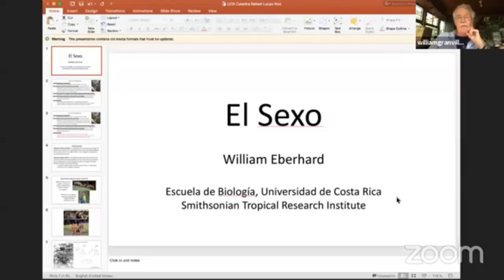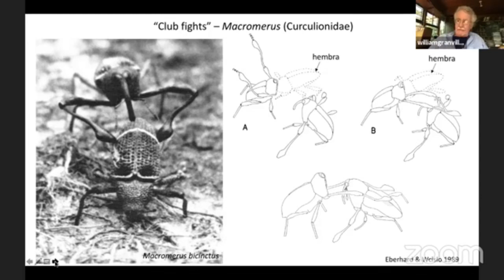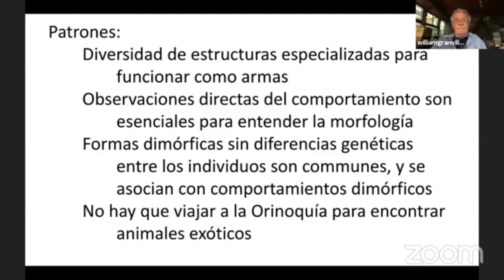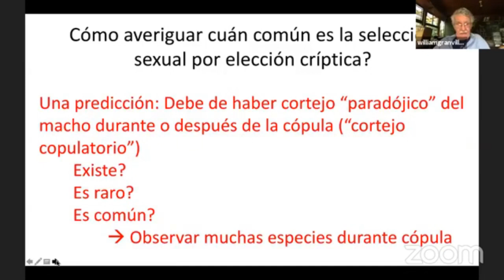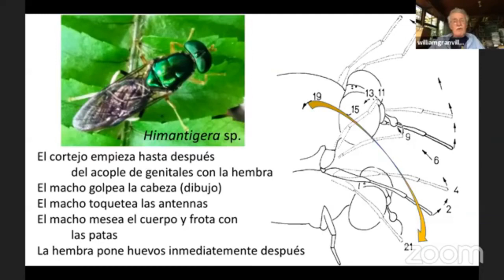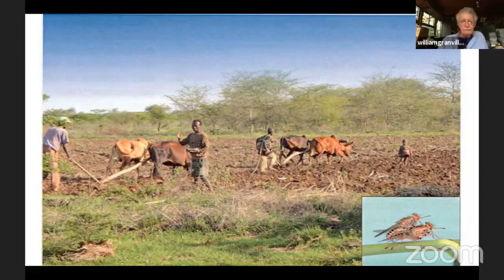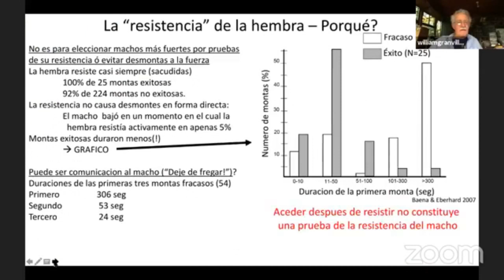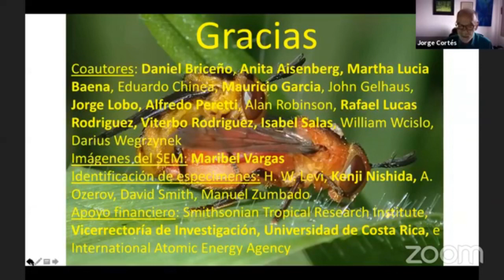Selección Sexual en Invertebrados/Sexual Selection in Invertebrates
Charla con el Dr. William Eberhard sobre la selección sexual en invertebrados, particularmente la selección críptica (i.e. capacidad de la hembra para discriminar entre machos y decidir si utilizar o no sus espermatozoides), tema en el que ha trabajado durante la mayor parte de su carrera como investigador en la Universidad de Costa Rica y en el Smithsonian Tropical Research Institute.

Fecha de la charla: 25 de noviembre de 2020
Moderadores: Jorge Cortés y Laura Solís

Edición: Óscar M. Chaves

La charla también está disponible en el Facebook de la Escuela de Biología UCR